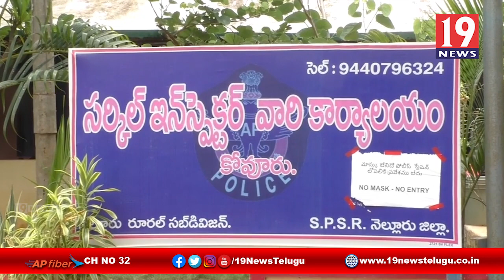నిషేధిత గుట్కాలను స్వాధీనం చేసుకున్న పోలీసులు -కోవూరు, నెల్లూరు జిల్లా